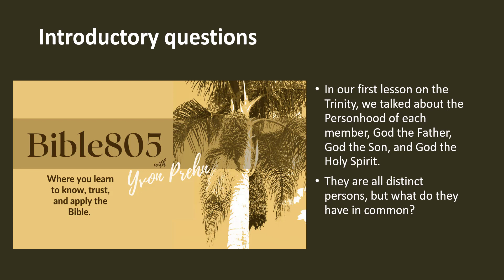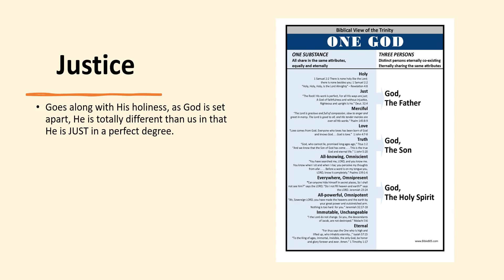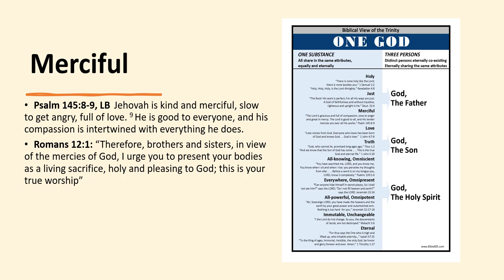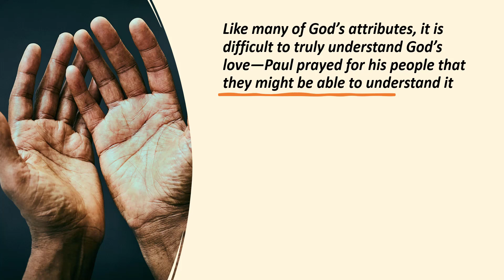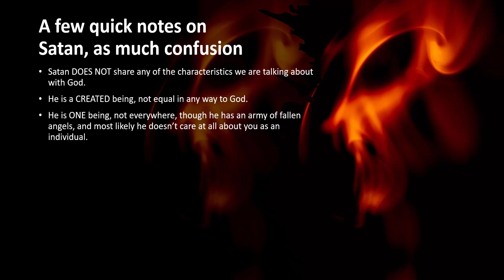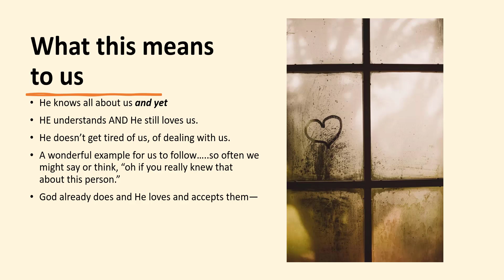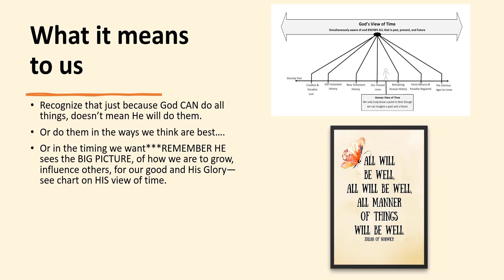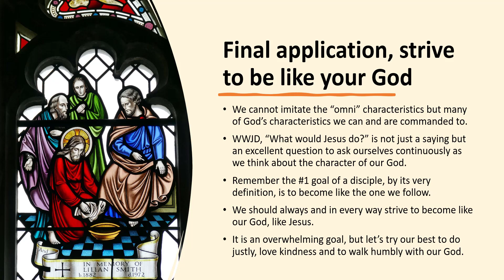Understanding the Trinity, part Two, The One Substance of the Trinity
Understanding the Trinity, part Two, The One Substance of the Trinity, the attributes shared by the members of the Trinity, and what that means to us.

In the first lesson, we looked at how the members of the Trinity, God the Father, God the Son, and God the Holy Spirit are uncreated, co-equal, and eternal persons. In this lesson, we look at what makes them ONE God and that is their attributes or substance. This is what all members of the Trinity have in common and what makes them unique. We will look at the attributes of justice, holiness, love, omnipotence, omnipresence, mercy, and others. After defining the characteristic, we’ll then look at how it relates to us and how we should respond because of it.

For links to the podcast, notes and charts that go with this lesson, click the following

FOR MORE: Check out the Bible805 WEBSITE, a hub of resources to help you know, trust, and apply the Bible

Bible805Academy ***SUPER site of downloads of Free (or PWYW, pay-what-you-want) teaching resources, including ad-free copies of all the videos here, editable PowerPoints, notes, questions, infographics and more to help you teach God's Word. No attribution, no cost--just get the Word into the world!

If you want to know how to create church communications with a Biblical foundation and Biblical strategies, go